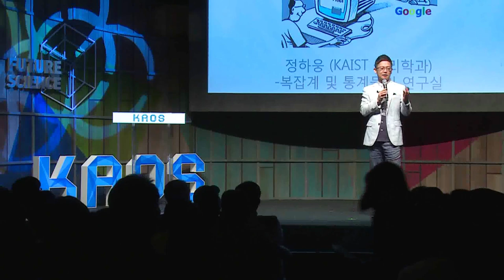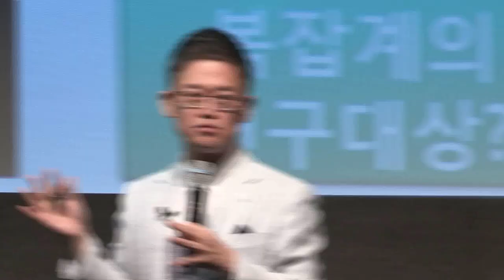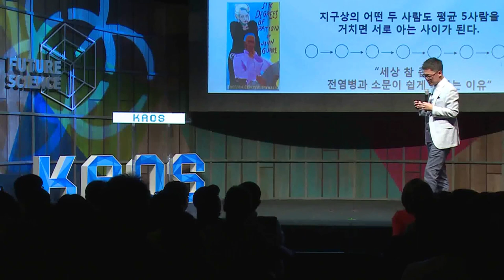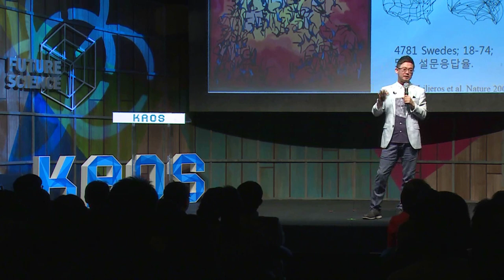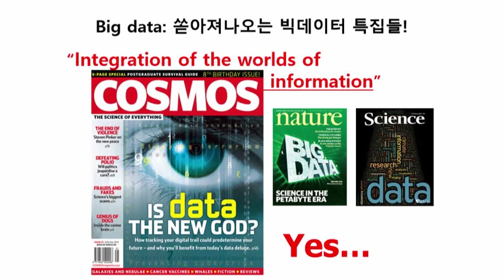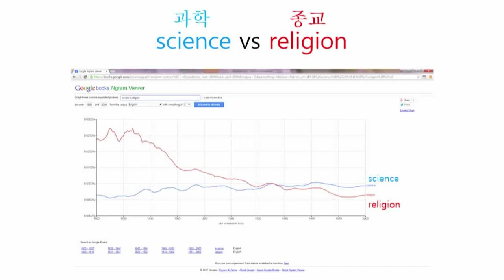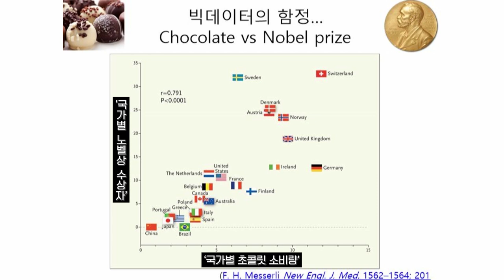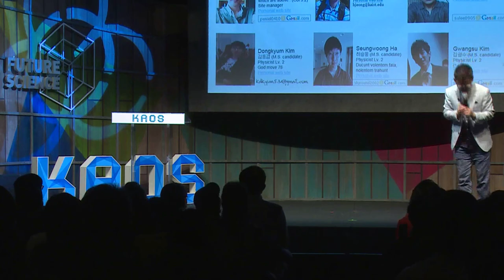[명강리뷰] 구글 신은 아직도 모든 것을 알고 있다? by정하웅 | 2017 가을 카오스 강연 '미래과학' 1강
명강 리뷰!

2017 가을 카오스 강연 '미래과학' 1강
구글 신은 아직도 모든 것을 알고 있다?

[강연 정보]
강연자 : 정하웅(한국과학기술원(KAIST) 물리학과 석좌교수)
패널 : 장원철(서울대학교 통계학과 교수) 차미영(카이스트 전산학부 부교수 및 문화기술대학원 겸임교수)
사회자 : 이영혜(동아사이언스 기자)